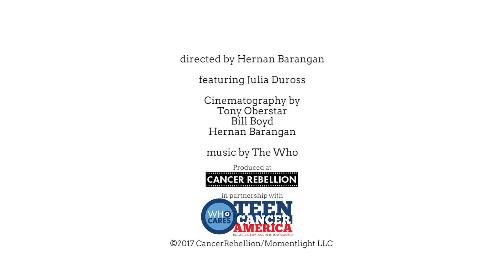Maine - Julia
See more stories in CANCER REBELLION - Out Now!!!